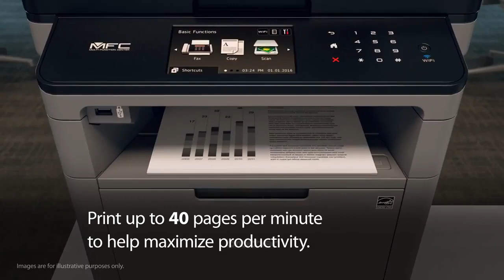Brother 40 ppm Mono Laser Printer Duplex HL-L5100DN Mono A4 - JustMore.dk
Du finder din nye alt i én printer fra Brother hos JustMore lige her:

Maksimér performance & reducér dine omkostninger
Den fleksible papirhåndtering giver dig mulighed for at tilføje flere skuffer til hele serien. Dette giver maksimal oppetid og minimal tid brugt på at lægge papir i skufferne. Med den valgfrie store toner øger du produktiviteten mens du reducerer dine omkostninger.